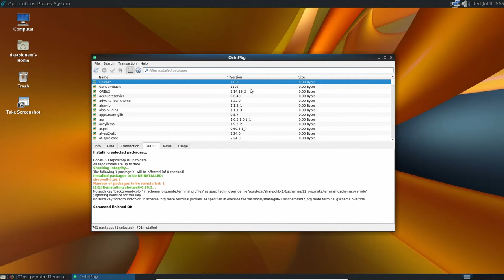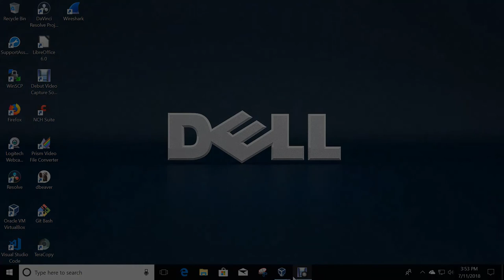OctoPkg Running in GhostBSD11.1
This video demos OctoPkg, the equivalent of Synaptic Package Manager in Linux, running in GhostBSD 11.1 Unix to install a package called Shotwell.